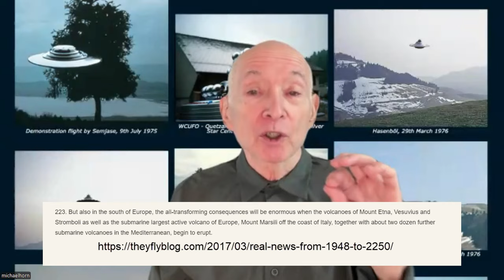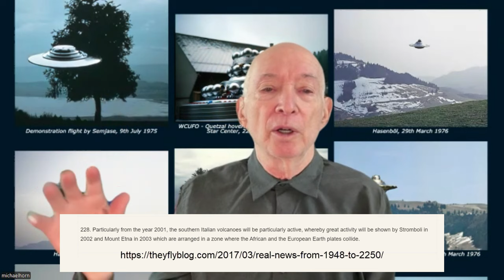Billy Meier’s Published Warnings Prophecies And Current Predictions From 1948 to 2250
Purchase The Book: Might of the Thoughts
5 - The Billy Meier UFO Case: Now You Can Prove It to Yourself
6 - Joe Tysk ret. USAF OSI/Dept. of Defense Investigator/Case Supervisor Concludes Billy Meier UFO Case Real